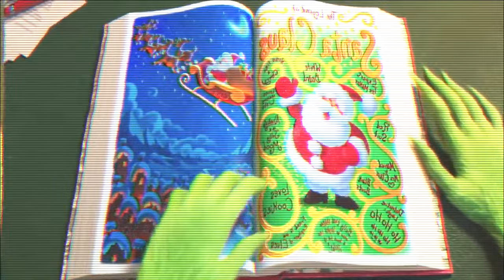Cómo El Grinch Se Robó La Navidad / Resumiendo la Historia Con C5S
Llega a resumiendo la historia , un clásico navideño 🎅🎅

El grinch es una critica marcada al marketing excesivo que se da en la navidad y la compra excesiva de objetos materiales 🎁🎄

Déjanos en los comentarios si tu te consideras un grinch en navidad o eres de las personas con mejor espiritunavideño en tu familia.

Recuerda dejar
tu follow para apoyar a caballeros5soles

Así nos ayudas a continuar con este gran canal =)